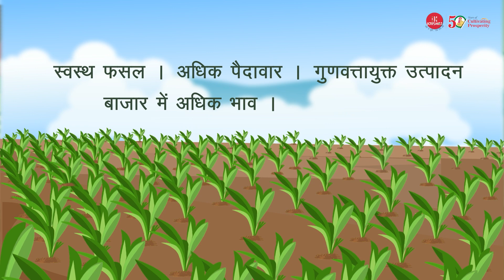Kazuki Energy From KREPL | A revolutionary Bio-Fertilizer for Quality produced & More Yield.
गुणवत्तापूर्ण उत्पादन और अधिक उपज के लिए अपनायें कृषि रसायन का काज़ुकी एनर्जी।

काज़ुकी एनर्जी एक जैव उर्वरक है जिसमें एज़ोस्पिरिलम जीवाणु होता है, जो वायुमंडलीय नाइट्रोजन के स्थिरीकरण में मदद करता है। यह फूलों और फलों को बनाए रखने में मदद करता है। यह फलों के आकार, रंग और स्वाद में सुधार करता है और फूल वाले पौधों में फूलों की गुणवत्ता में भी सुधार करता है। प्राकृतिक पौधों के स्रोत से प्राप्त 100% जैविक उत्पाद और पर्यावरण के लिए सुरक्षित और जो सूखे और अन्य प्रतिकूल परिस्थितियों के प्रति प्रतिरोधक क्षमता बढ़ाता है। अधिक उपज और गुणवत्तापूर्ण उपज देता है, और इस प्रकार उपज के लिए बेहतर कीमत मिलती है।

तो आज ही अपनाये काज़ुकी एनर्जी।

Use Kazuki Energy a revolutionary biofertilizer from Krashi Rasayan for quality production and higher yield.

Kazuki Energy is a biofertilizer containing Azospirillum bacteria, which helps in fixation of atmospheric nitrogen. It helps in maintaining flowers and fruits. It improves the size, color and flavor of fruits and also improves the quality of flowers in flowering plants. 100% organic product derived from natural plant sources and safe for the environment and which increases resistance to drought and other adverse conditions. Gives higher yield and quality produce, and thus better price for the produce.

So adopt Kazuki Energy today.